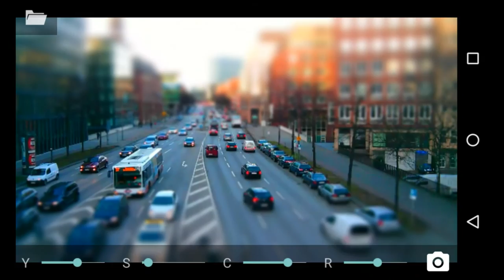Tilt-Shift Camera [Android App]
Directly capture beautiful Tilt-Shift / Toy / Miniature / Diorama photos with your camera, or load and edit existing image files.

True high-quality tilt-shift filter with varying kernel size (not just a blurred overlay like those other fake "tilt-shift" apps).

Controls:
Y: moves the focus area up/down
S: controls the size of the focus area
C: color saturation
R: filter radius

For maximum effect:
- Keep Y at the center
- Move S (focus area size) all the way down
- Move C (color saturation) and R (blur radius) all the way up

For no effect:
- Move C (color saturation) and R (blur radius) all the way down